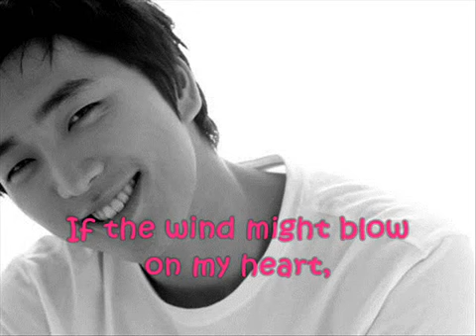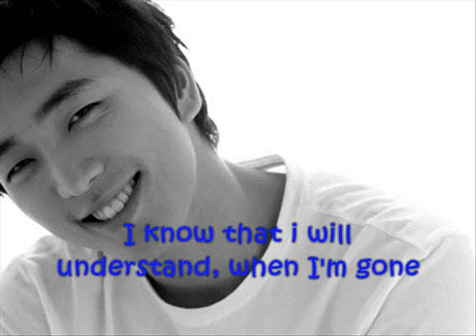If I leave- Lee hyeon-jin (heartstrings)